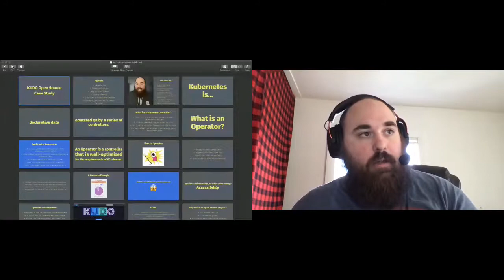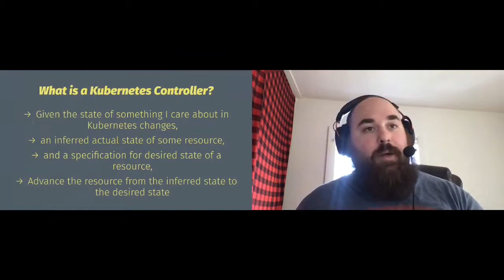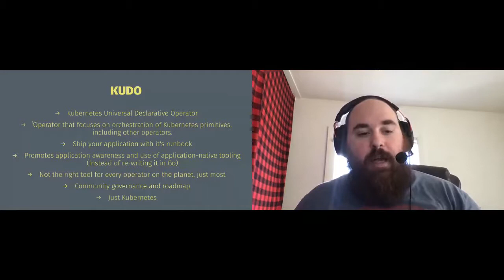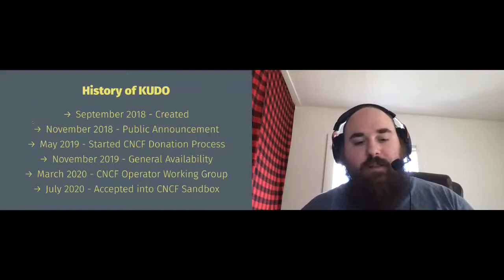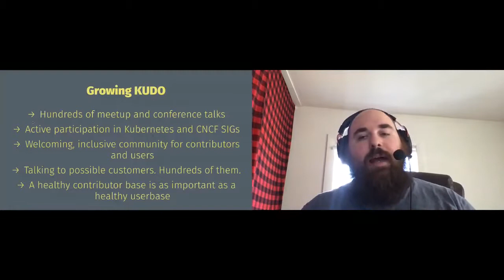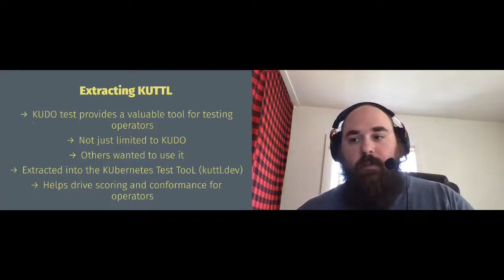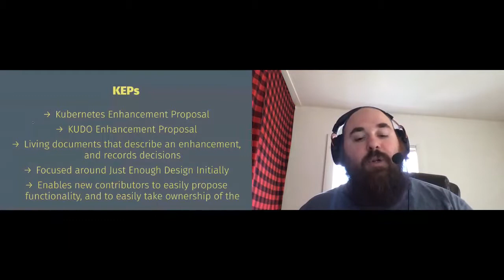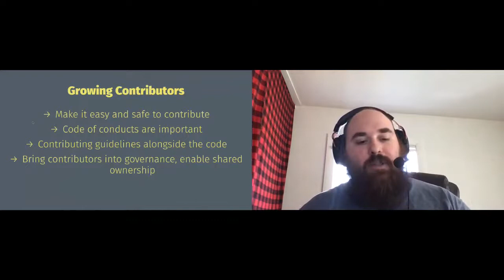Open Source Case Study: KUDO / 18 AUG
Open Source Case Study: KUDO / Speaker: Gerred Dillon